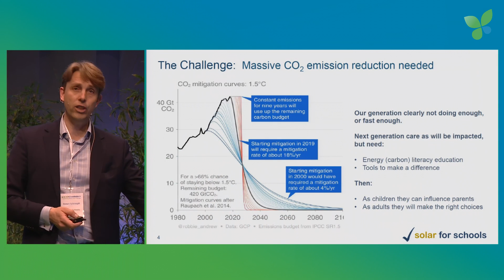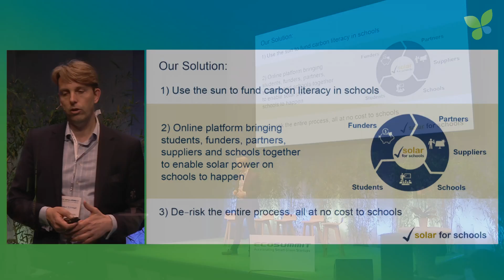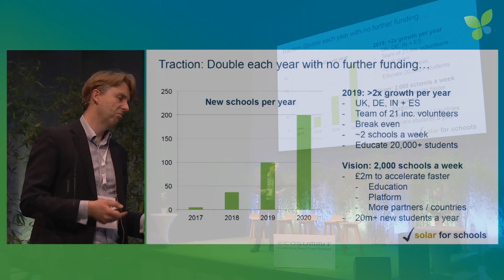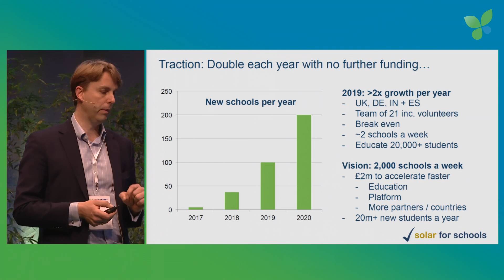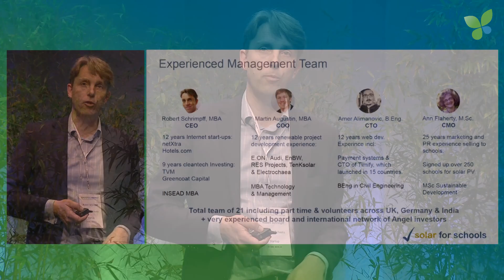Robert Schrimpff pitches Solar for Schools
Robert Schrimpff pitches Solar for Schools at Ecosummit Berlin 2019. We're a proud angel investor in this smart green startup that combines solar energy and education for our kids. We just love this startup and invite investors to participate in their Series A and meet us in the cap table.